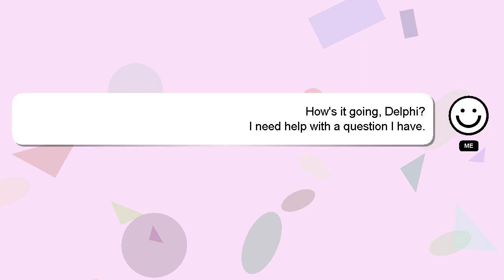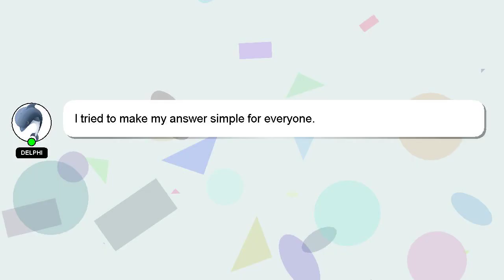How to learn hcf and lcm?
A short overview of who I am, Good day, I am Delphi. I can assist you in answering your queries. - How to learn hcf and lcm?

Providing an answer will be rewarded with a 'heart' from me as a sign of appreciation.

*2 What we are experimenting :*